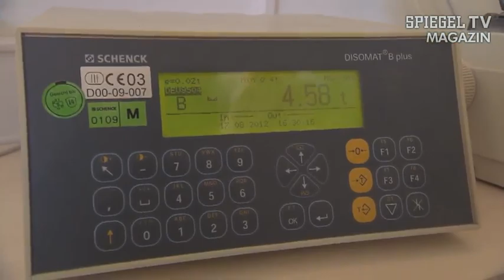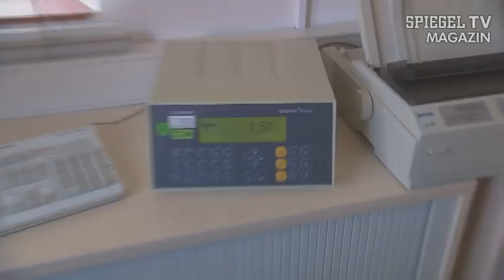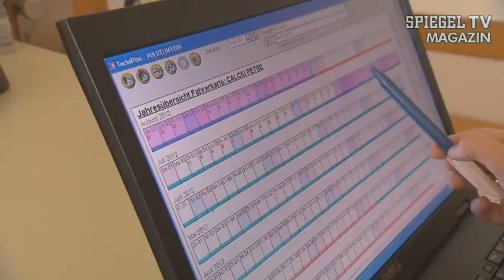Urlaubsreportage (Teil 2): Ferien nach Vorschrift | SPIEGEL TV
Einfach mal mit dem Rad am Meer fahren. Ein paar Kochtöpfe im Wohnmobil transportieren. Oder noch besser: Grillen am Strand. Schon hat der Urlaubsspaß ein Ende - zumindest in Deutschland. Und selbst bei Höchsttemperaturen wird kein Jota von den Vorschriften abgesehen.